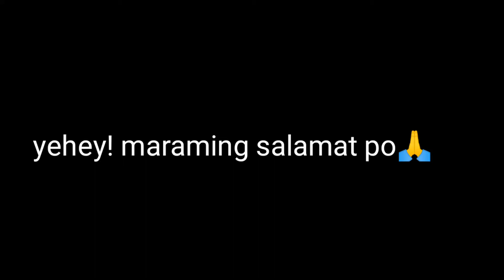Yehey! Salamat po!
Yehey maraming salamat po